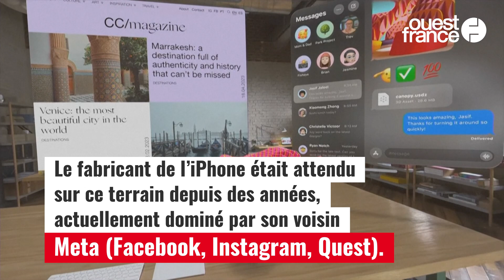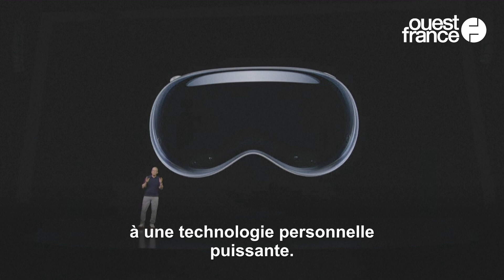Apple dévoile son premier casque de réalité virtuelle à 3 500 dollars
Apple a présenté lundi 5 juin 2023, son premier casque de réalité « mixte » (virtuelle et augmentée), baptisé « Vision Pro » : l’appareil devrait permettre à ses utilisateurs d’aller dans des univers parallèles (paysages méditatifs, vidéos personnelles, jeux vidéo, visioconférences…) et choisir le degré d’immersion.
« Mélanger les contenus numériques avec le monde réel va permettre de créer de nouvelles expériences, comme nous n’en avons jamais vues », a lancé Tim Cook, le patron d’Apple, avant de dévoiler ce « nouveau produit révolutionnaire », avec l’emphase habituelle du géant américain des technologies. « Vision Pro est un nouveau type d’ordinateur qui augmente la réalité en mélangeant de façon fluide le réel et le numérique », a résumé Tim Cook.
Les utilisateurs contrôleront les applications et les écrans virtuels grâce aux mouvements des yeux, à certains gestes avec les mains et par commande vocale. Le casque comporte des capteurs qui permettent de « créer votre image numérique » grâce à un programme d’intelligence artificielle entraîné sur des vidéos de « milliers d’individus divers », a expliqué Richard Howarth, le vice-président du groupe chargé du design. Cette image offre « une représentation naturelle qui reproduit dynamiquement vos mouvements du visage et des mains » lors des appels vidéo, a-t-il précisé.
Les dirigeants ont insisté sur des usages potentiels liés au travail, à la communication et au divertissement, avec notamment un partenariat avec Disney. C’est le lancement de produit le plus important pour Apple depuis que la marque a dévoilé sa montre connectée, l’Apple Watch, en 2015.
Le nouvel appareil sera commercialisé à partir de 3 499 dollars en début d’année prochaine.